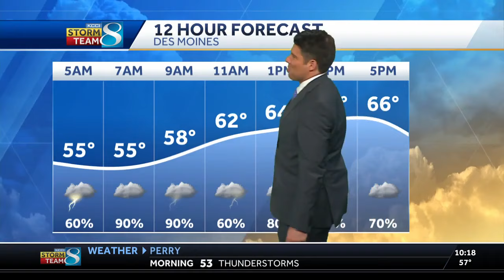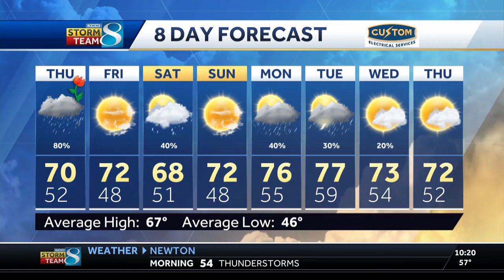Iowa weather: Rain will continue Thursday, sunshine on Friday